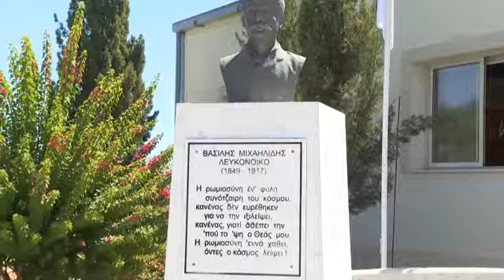Ευχάριστο συναπάντημα και φόρος τιμής από δεκάδες Λευκονοιτζιάτες